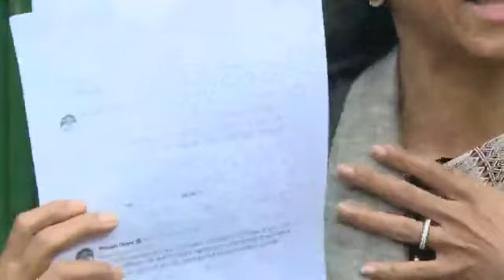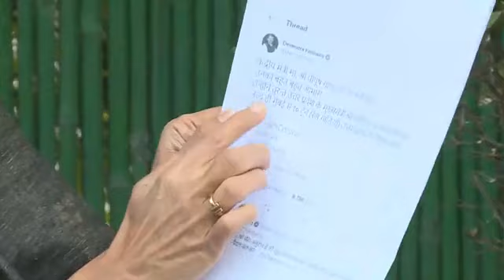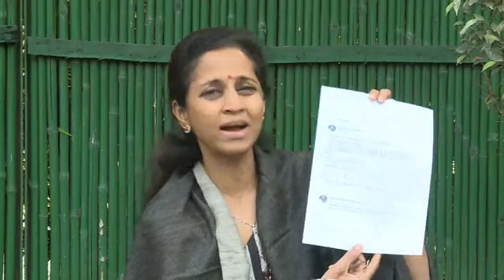MP Supriya Sule | प्रधानमंत्री जी आपसे नाराज नहीं, हैरान हू मैं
Reply to Honourable Prime Minister's remark on Maharashtra and it's citizens.